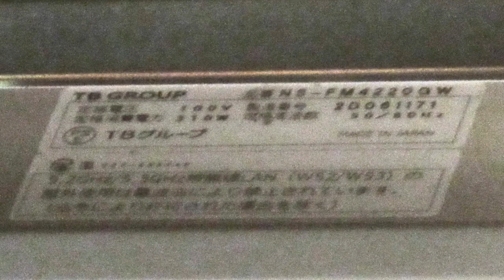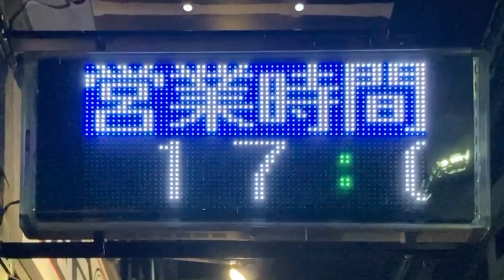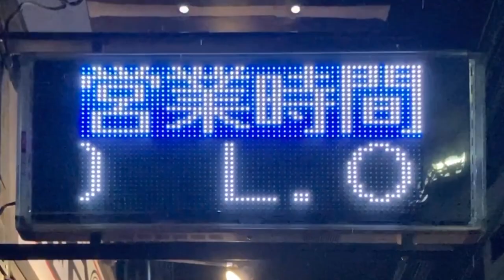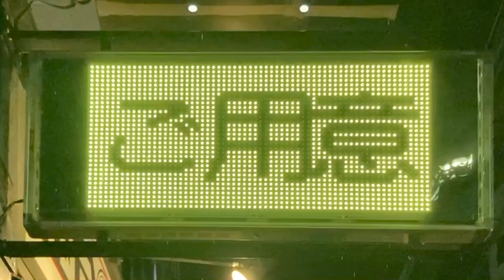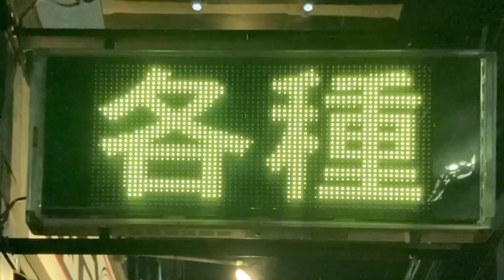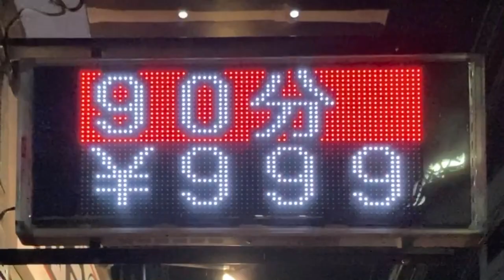広告用の電光掲示板 TBグループ NS-FM4220GW？ 屋台酒場(〒134-0088 東京都江戸川区西葛西３丁目１６−１７ 佐治正二ビル)